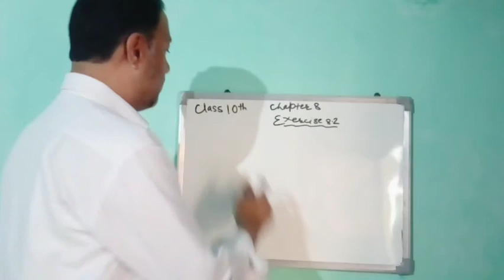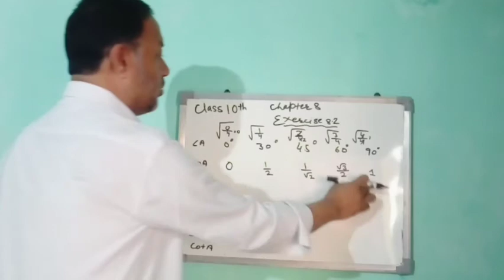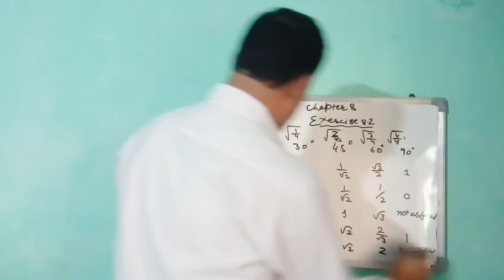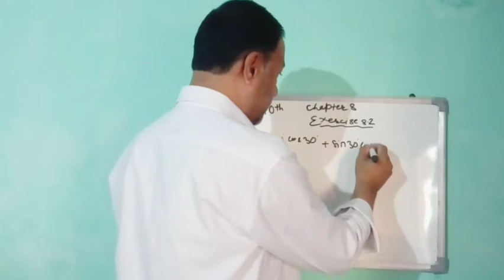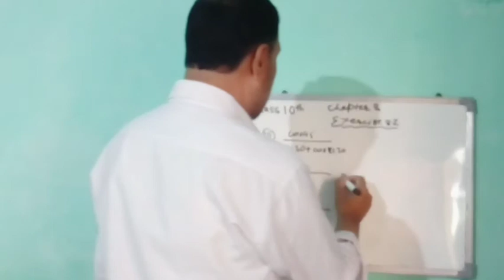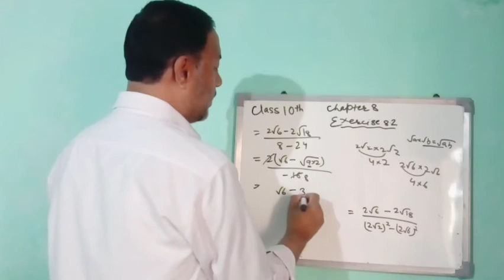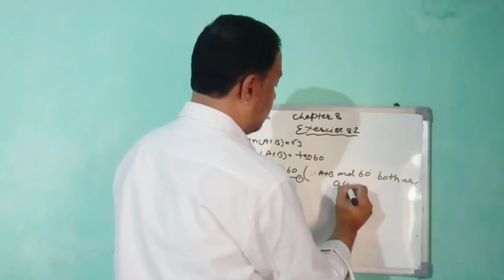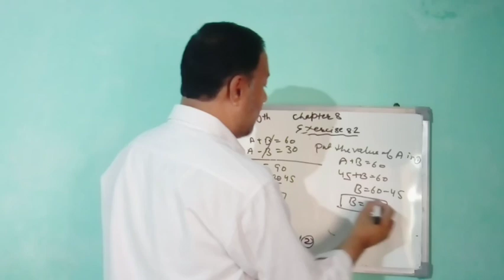Chapter 8 | Introduction To Trigonometry | Excerise 8.2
Keep Supporting:-)